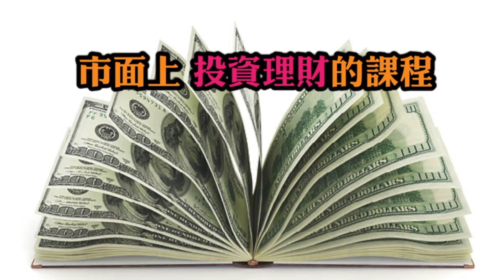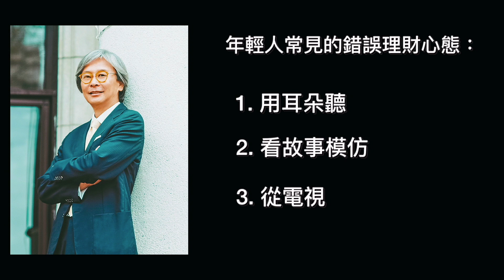【一天聽一點 #738】當個有錢人很簡單，巴菲特也是從這裡開始的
【人際維基】桌遊工作坊～帶給你更多新鮮的玩法與樂趣~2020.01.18（六）
打造專屬於「你」的遊戲！

[ 2020/4/18 開課！]【寫作小學堂】～寫出專屬風格，找回文字悸動～第五期
打造一盞自己的聚光燈，建立起專屬於你的品牌印象

【線上課程】《過好人生學》～除了熱情，你更需要知道的事
讓你建立迎向未來的思維與能力！

線上課程【不用開口，就讓你擁有人際好感】

以下為本段內容文稿：

我們經常在商業雜誌裡，看到很多股市名人，他們接受專訪、分享投資的心法，好像喔只要學會投資，賺錢就永遠不會是一件難事。

但你知道嗎？有很多投資的老手都掉過一個坑啊，那就是當他們的資金部位，還太小的時候，就算帳面上有賺錢。

但是事實上，到了年度結算，他們就發現喔他們所賺的利潤，根本都被那些進出市場的手續費，所有都吃掉了！於是呢，等於一整年都白忙了一場。

這就讓我們學到一個經驗，要是想要投資操作，就一定要有某個程度的資金水位，跟避免頻繁的進出市場，以免你白白浪費心力。

不過說到這裡喔，我並不是說上班族啊、小資族啊，那些手上沒有大筆資金的人，真的就沒有辦法靠投資賺錢。

而是我想要邀請你想一想，投資、投資，你也得要先有第一桶金，有那個「資金」，才能夠去「投」嘛！

而那個最基本的「資金」要怎麼來呢？其實很簡單，那就是要先「記帳」跟「踏實存錢」！

當你聽到這裡的時候，你可能會大翻白眼，心裡想～拜託，我以為裘老師要跟我講什麼厲害的東西，結果是這麼老梗的「踏實存錢」。

沒有錯喔！我知道「踏實存錢」可能沒有什麼樣的新意；但這件事情，可不是我個人的見解而已；我最近啊剛好讀到一篇報導，也非常呼應這樣的觀念。

在天下雜誌的一篇報導，叫做「跨國金融家的投資3秘訣」這裡面。這個受訪者是德意志銀行，前台灣區的總經理～吳均龐先生。

他就指出喔，年輕人常見的錯誤理財心態有3個，分別是「用耳朵聽、看故事模仿」，跟「從電視或電影，去想像富有的生活品質」。

我們先來看「用耳朵聽消息」喔！

這很好理解，就是聽到股市老師，或者有人跟你報明牌、內線消息這時候，你就閉著眼睛跟著買；但其實這種投資方法，它的風險很大，賠錢的機率也很高。

接下來我們來看第二個，「看故事模仿」。

就是按照理財書上面的經驗照著做，比如說「只要懂10檔股票就能夠致富」這樣的觀念；於是呢他跟著買。

但是吳均龐先生就指出喔，如果賺錢是這麼容易的話，這些理財專家還需要出這麼多書嗎？

他們大可以專心的投資，讓他們可以賺更多嘛，他何必去賺這微薄的版稅呢？

而接著的第三點，也就是最致命的，就是「學電視、電影這些主角，過日子的方法」。

所以呢，食衣住行，凡事注重氣氛、品味。在這樣的狀況底下，花錢、刷卡買名牌都不手軟；於是就造成習慣性透支的結果，難怪永遠留不住錢啊！

我知道喔「踏實存錢」這四個字，不是一個會令人開心的訴求，但我必須強調，我不是要你不要買衣服、不能喝手搖飲。

能夠「踏實存錢」的真正關鍵，是在於花錢之後，你要馬上的去「記帳」；否則啊你很可能不是沒有錢喔，而是搞不清楚把錢花到哪裡去了！

這會讓你一直活在，怎麼賺都沒有錢的「感覺」裡面！而這樣的「感覺」很抽象、很不具體。

就算你現在的薪水不多，當你學會記帳，最起碼就能夠清楚的去看見你的金錢流向，你知道自己錢花到哪裡去了！

而進一步就更能夠清楚，自己的資金缺口在哪裡，想要彌補這些缺口，你也才知道要補多少？

否則呢，你就只會「感覺」上，收入好像變多了，而幻想著財務狀就會變好。

但事實上，要是你沒有先學會踏實的存錢，你的收入一變多，只會讓你的消費慾望更大，於是花得更多；這樣子一樣留不住錢，甚至於變成是惡性循環的結果。

說到這裡喔，跟你分享金融投資市場上流傳過一個小故事。

有一天啊，亞馬遜集團的總裁～貝佐斯喔，他在一個宴會上面，就遇到美國的股神～巴菲特。貝佐斯呢，就趁機向巴菲特請教。

跟他說喔：「大家都知道你投資的秘訣，其實很簡單，但為什麼總是只有少數人，能夠跟你一樣，靠著投資變成一個有錢人呢？」

沒有想到喔，巴菲特他想都沒有想，他就回答貝佐斯。他說喔：「那是因為沒有人願意『慢慢變有錢』」。

而巴菲特所說的「慢慢變有錢」，就是回歸投資理財的基本功啊！

務實的做功課，弄清楚自己真實的財務狀況；接下來找尋真正有價值的標的，並且長期的去持有它。

而回到你我身上，第一步就是先做好自己的財物功課，那就是「記帳」和「踏實存錢」。

你可能不知道喔，即使像巴菲特這麼富有的人，他也是靠著踏實的記帳，才能夠有效的去控制預算，讓他的風險跟報酬，一直在一個最好的平衡狀態裡。

也就是說喔，唯有「記帳」才能夠去區分出，哪些資金可以用在投資市場裡面？而有多少的資金比例，必須要存下來，才能夠去做好風險的控管。

所以說喔「記帳」和「踏實存錢」，雖然是萬年老梗，但是啊有用的梗，就算它再爛，只要能夠讓你變有錢，它就是好梗，不是嗎？

只是很可惜的是喔，我們一般熟悉的理財課程，它只會教你機械式的記帳，但是卻沒有教你理財背後的「心法」。

這也會造成有很多人，都有記帳的習慣，但是卻始終不知道如何去「運用」記錄下來的數字？

把這些數字做為每個月，甚至於是每年度的財務規畫的檢核點；透過這樣才能夠幫助自己，更有效率的去管理好金錢。

而再加上花錢享樂，本來就是天性，要是你不懂「理財理的不是錢，而是你的慾望」這個觀念的話，你自然就留不住任何錢。

那你會不會很好奇，你處理慾望的方法，又是從何而來的呢？我們來做一個簡單的小測試喔，你馬上就會知道答案。

我想請你試著回想看看，在你的生活裡，當你看到一個很喜歡的東西，喜歡到捨不得把它放下來的時候。

你是會毫不手軟的直接買下來，把信用卡拿出來刷了再說，還是先理性的把它放下來，一定要貨比三家，確定選到最便宜的才買呢？

無論你選那一種喔，我想要問你的是這種花錢的直覺，會讓你聯想到你的爸爸，還是你的媽媽呢？

在你印象當中，他們花錢的習慣，是不是造就了你今天花錢的模樣？！

沒有錯！我就是在提醒你，你從小看著父母親他們到底是怎麼花錢；你很有可能就是照著做啊！

你並沒有去建立起，屬於你自己的金錢價值觀；所以呢，你要不是亂花錢、就是變成守財奴。

這也是一般坊間的理財老師，他並沒有辦法教你理財「心法」的最主要原因。這背後的道理簡單，一個是他們可能沒有心理學的背景。

他當然看不出來，理財的背後的心理動力，是要先面對慾望；而慾望影響一個人的模式，竟然要追溯回他的原生家庭。

再來，就算老師他懂心理學的因素，但他也不會真正的教你。因為啊，他要是把你教通、教透了…

原來你的很多行為，都是受家庭的影響；那大家就會開始清醒過來，可能就不會再拿更多的錢，來投資他所報的明牌啊！

要是你也想要清醒過來，願意開始管好自己的錢，那我會很鼓勵你，加入「啟點線上學苑」，我們最近推出的【理財心裡學】課程。

【理財心裡學】這一門課，是嘉玲老師融合了「心理學」，和「財務管理」這兩個大架構。

札札實實的跟你說通、說透，那些一般在理財課程裡面他們不會教，讓你能夠從「知道」，也能夠「做到」的關鍵心法。

嘉玲老師還會一步步的陪伴你學習，所有「踏實存錢」你所需要知道的事情。像是呢，記帳的原則跟實作的技巧。

怎麼樣編列預算、怎麼樣去檢核自己的支出，去釐清自己用錢的模式，然後算出可支配的所得，並且控制自己的心理帳戶？

我們會用最務實的方法，培養你的富體質。

其實存錢的過程它很無聊，我們都知道。但要是你還搞不清楚，那些無明的慾望到底是怎麼來的？

你只會一直被慾望牽著鼻子走，這也是巴菲特他說，沒有人願意「慢慢變有錢」的最大障礙啊！

你想要穩定的慢慢變有錢嗎？還是你想要讓自己處在一個「為什麼這麼窮？」或者是「為什麼錢老是不夠用？」；處於一個很大的疑惑，這種狀態底下一直下去嗎？

【理財心裡學】會從最實務的操作，幫助你看見原生家庭為你帶來的金錢觀念，陪伴你穿越自己的慾望。

你不用活得很拮据，就能夠有效的存到錢；這才是這門課，最難能可貴的價值所在。

我常常說喔，投資自己最好的時機是十年前，而其次是「現在」。健康的財務，更是越早起步越好！

歡迎你現在就加入【理財心裡學】的線上課程，幫自己打造一個富足的未來！

希望今天的分享，能夠帶給你一些啟發與幫助，我是凱宇。

然而如果你對於啟點文化的商品，或課程有興趣的話；如同今天所談到的這一個主題，關於你的財務。

【理財心裡學】是我們最新推出，為你準備的課程。我們的真實人生，財務它是我們跟這個世界接軌，的一個最重要的物質連結。

當你能夠圓滿它，你在自己的內在探索，和生命圓滿的路上，才能夠真正的完整。歡迎你的加入，關於課程相關的連結，在我們的影片說明裡都有。

很期待能夠跟你一起學習、一起前進，今天的內容就跟你分享到這裡了，謝謝你的收看，我們再會。

附上連結──
影片內容參考：
跨國金融家的投資3秘訣：你我皆窮人，別妄想單靠理財致富